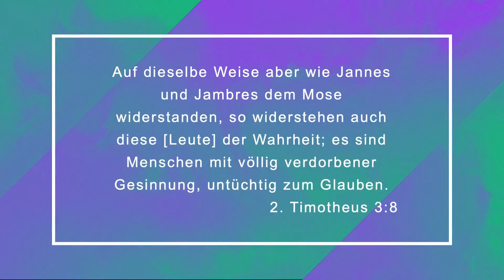Jüngerschaft, Teil 3/5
Lehrserie über Jüngerschaft, Teil 3/5
Christusgemeinde Salzgitter Bad, Mai 2022

Hand in Hand – internationaler Lehr- und Hilfsdienst

Ein umfangreiches Angebot von Lehrvorträgen, Predigten und Büchern von Hartwig Henkel und anderen Autoren sowie von russischem Lehrmaterial findet man auf der Website von Hand in Hand. Viele der Texte stehen kostenlos als Download zur Verfügung. Auch ein Gesamtverzeichnis aller lieferbaren Lehrbotschaften auf CD und DVD kann hier heruntergeladen werden.

Auf Werbevideos, die hier eventuell angezeigt werden, haben wir leider keinen Einfluss. Es gibt Plugins für Webbrowser, um diese Videos nicht anschauen zu müssen. Diese Plugins sind sogenannte "Adblocker" (=Werbeblocker) wie z.B. "uBlock".